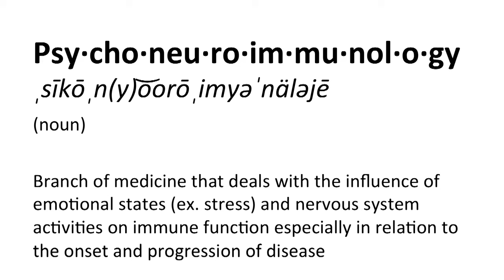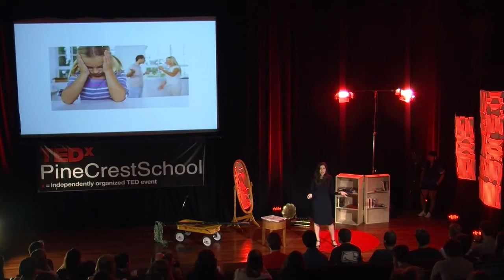Healing illness with the subconscious mind Danna Pycher TEDx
Surviving an accident was the easy part; coping with the chronic pain would prove more difficult. Danna Pycher shares her story about trauma and the transformative insight she gained that allowed her to harness the healing power of the subconscious mind.

​Danna Pycher is a hypnotherapist specializing in treating those who may be suffering from chronic illness, trauma, and emotional challenges. She works with people from all around the world to help them overcome underlying emotional issues that have created or aggravated physical distress. You can work with her through her online hypnotherapy programs or email her team directly at: to explore 1 on 1 sessions.

Danna is here to help YOU get to the root of whatever you may be facing. It doesn't matter how long you've been struggling... your healing journey starts NOW.

Are you ready?